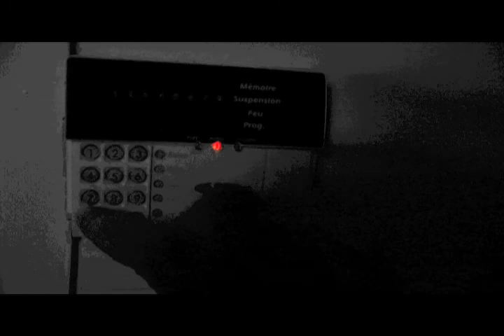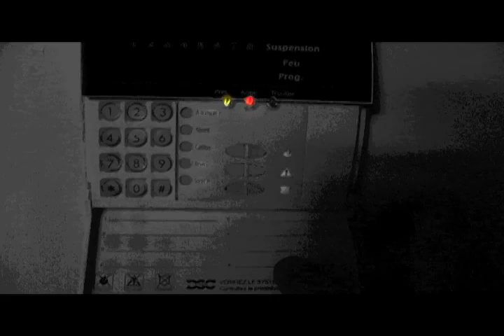LE BOY AU THÉÂTRE épisode 1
The adventures of the boy while working at a big ol' theatre in Montréal!